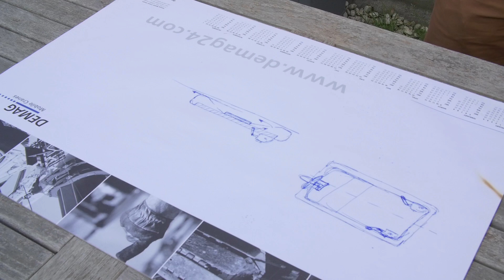Homemade Hovercraft | The Making Of the Project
This is how we build the Hovercraft over two Days.